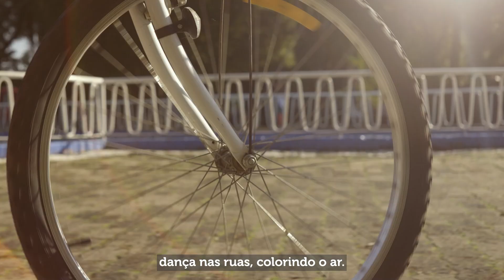Gazeta Notícias | 17/10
📎Leia mais: